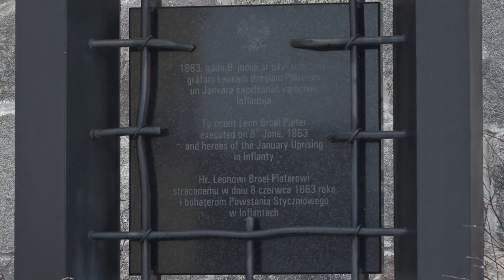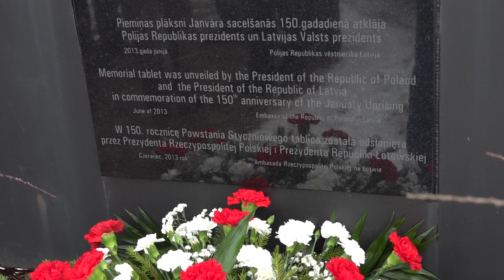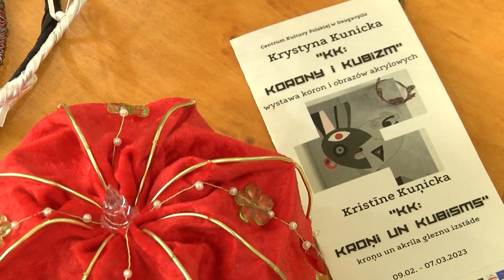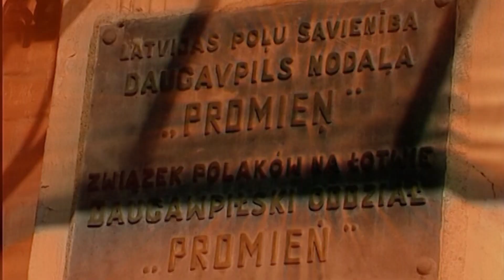„Akcenty Polskie” Nr 400 – 11.02.2023 r.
W programie:
- Spotkanie prezydenta RP Andrzeja Dudy z łotewskimi Polakami w Rydze;
- Przedpremierowy pokaz filmu dokumentalnego „Kapitan Myszkowski” w Dyneburgu;
- 160. Rocznica Powstania Styczniowego w Daugavpils;
- Wernisaż wystawy Krystyny Kunickiej „KK: KORONY I KUBIZM” w Galerii Domu Polskiego.